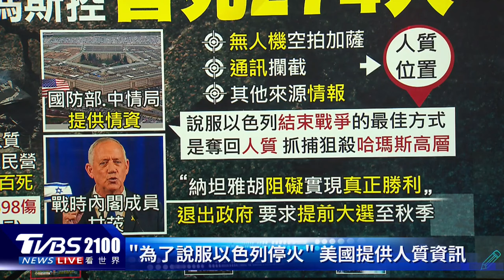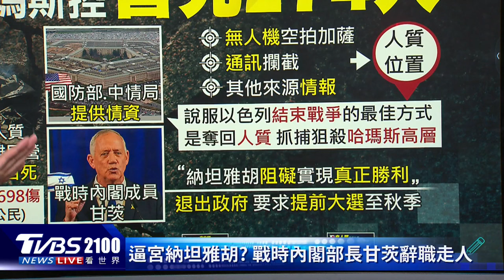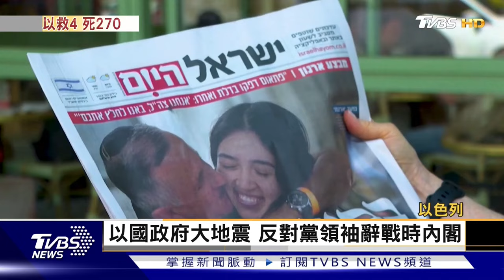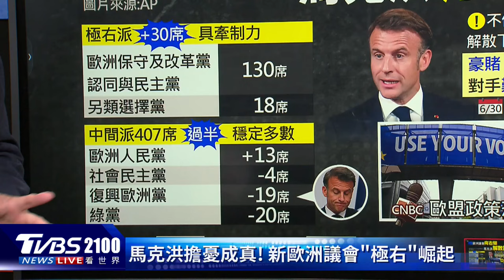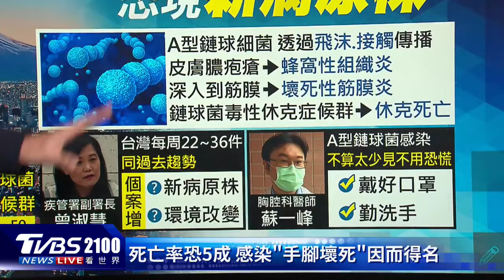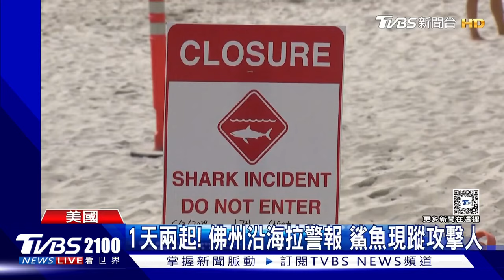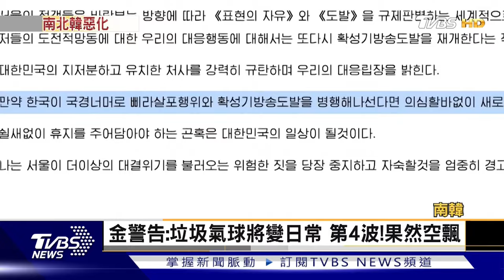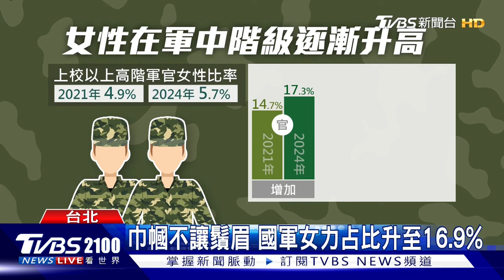烏克蘭無人機建功 擊毀俄羅斯「最強戰機」 以色列救回4人質 哈瑪斯反咬釀274死20240610｜2100TVBS看世界完整版｜TVBS新聞